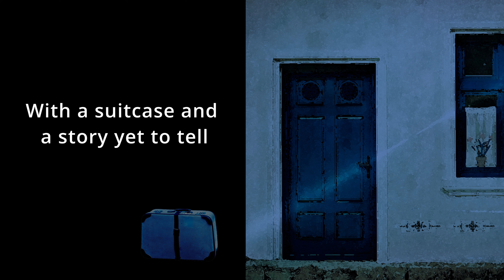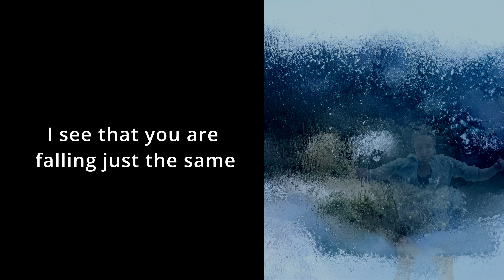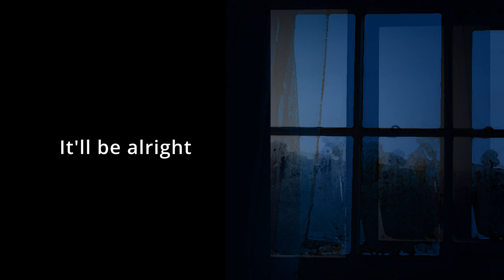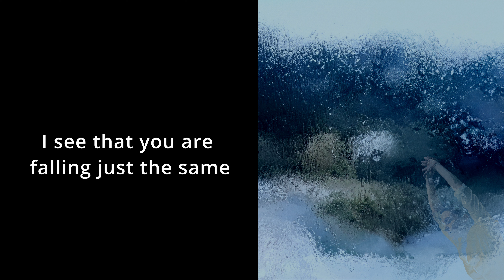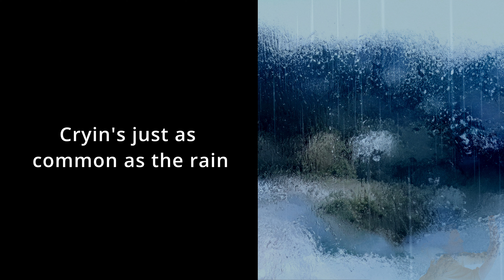Common as the Rain | Official Lyric Video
Words and music by Madeleine Hart

Brad Heck | Electric guitars
Richard Grossman | Bass guitar, percussion
Madeleine Hart | Acoustic guitars, vocal

Mixed and mastered by Richard Grossman at Crocus Hill Studios
Electric guitars mixed by Matthew Schmidt at Mix MPLS

Produced by:
Richard Grossman
Madeleine Hart
Brad Heck

Videography by Madeleine Hart

Common As The Rain

Standing in the doorway with a suitcase and a story yet to tell
The letter on the table by the empty box of cereal
The last farewell, fare thee well

You leave a line of lovers that you count just like the notches on a gun
A sinner or a martyr you will stand before the altar of the lonely ones

All along, you think that you are smarter
I see that you are falling just the same
Everyone falls down, and tears are only water
And cryin’s just as common as the rain

On your mark get ready for a heartbreak and another sleepless night
Searching for an ending to the story your are hoping will be alright

And crying’s just as common as the rain
Cryin’s just as common
And oh the tears keep fallin’
Cryin’s just as common as the rain